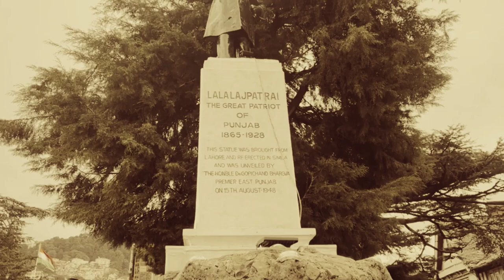Shimla : A Picturesque (Documentary)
This documentary portrays the Beauty and tranquility of Shimla and valleys surrounding it along with its rich heritage. Hope you find this small piece of art informative. Thank You!
Yours Vice Captain✌🏻

Shot, Edited and Voiceover by Maanak
Class-XI Non Medical